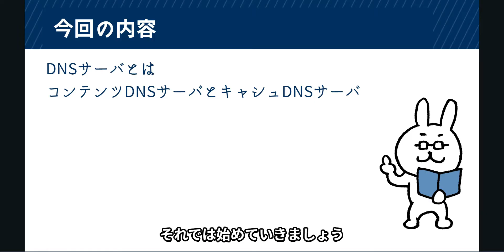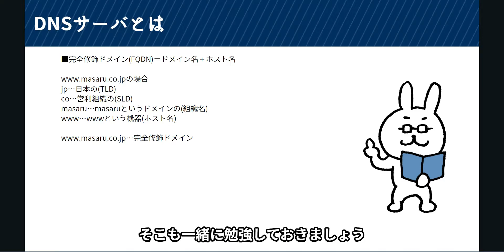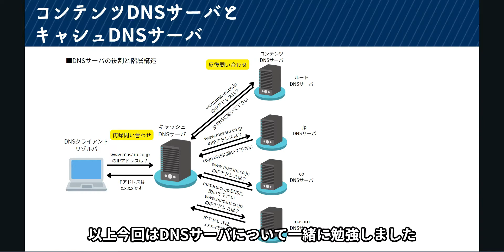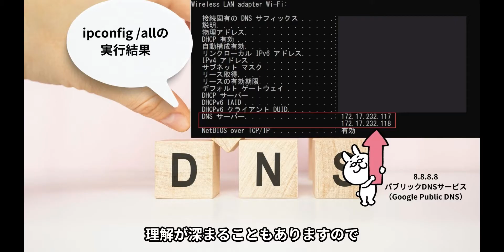#44【サクッと学べる支援士対策】DNSサーバ